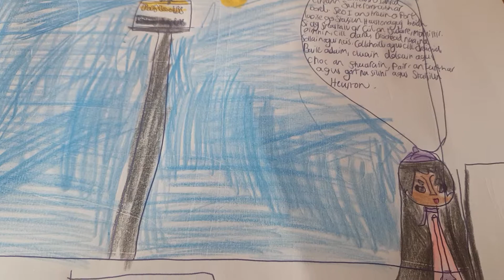Lilo Pelekai Learns Irish onboard an Irishrail ICR class 22000 episode 23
After visiting the town formerly known as "Maryfield", Lilo thought she'd take that 16:25 hours train to Dublin's Heuston Station (Staisiun Heuston) from Portlaoise (Port laoise) calling at Portarlington (Cúl an tSudaire), Monasterevin (Mainistír Eimhín), Kildare (Cill Dara), Newbridge (Droichead Nua), Sallins And Naas (Na Sollain agus Nas), Hazelhatch and Celbridge (Collchoill agus Cill Droichid), Adamstown (Baile Adaim), Clondalkin and Fonthill (Cluain Dolcain agus cnoc an fhuarain), Park West and Cherry Orchard (Pairc an Iarthar agus Gort Na Silíní) and Heuston Station (Staisiun Heuston).

Next time, It's off to Dublin's Pearse Station (Staisiun Na Piarsach) from Drogheda (Droichead Atha!)